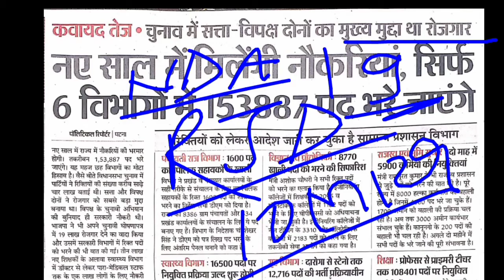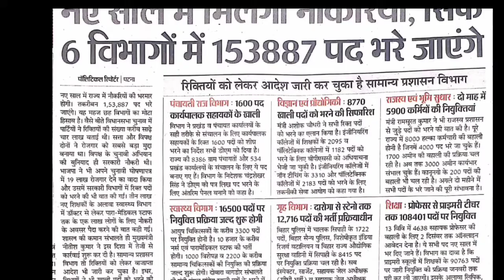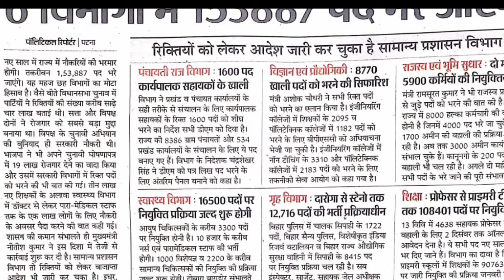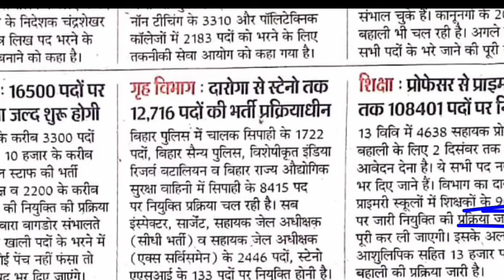नई सरकार में रिक्तियों की भरमार, मेहनत करने वाले विद्यार्थियों को मिलेगा पक्की नौकरी।